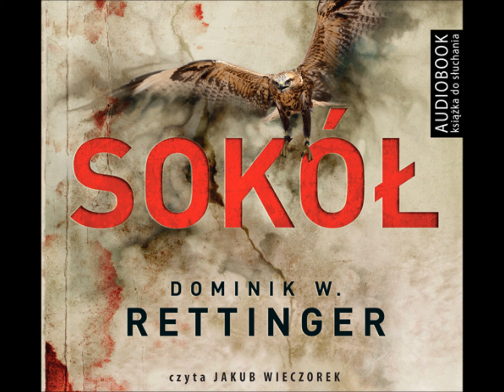Sokół - Dominik W. Rettinger | audiobook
Polski Kontrwywiad Wojskowy trafia na ślad grupy terrorystycznej przygotowującej zamach na wielką skalę. Terroryści zostają namierzeni, a sytuacja wydaje się opanowana. Do czasu.
Kilka lat wcześniej pułkownik Karol Siennicki natrafił w Afganistanie na ślad podwójnego agenta. „Sokół”, oficer wywiadu wyszkolony przez PRL-owskie służby, po transformacji ustrojowej zapadł się pod ziemię. Wygląda jednak na to, że nadal działa, a złapanie go jest jedyną szansą na ocalenie setek tysięcy ludzi.